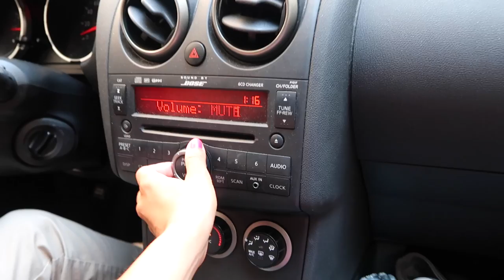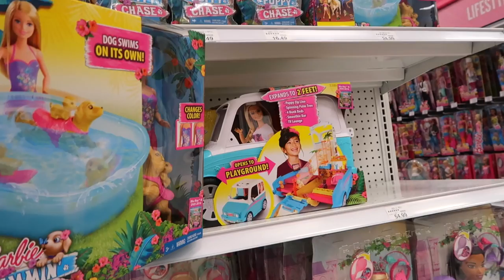BABY IS STARVING! (9.4.16 - DAY 990) thatsBETSYV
Quick trip to the city for the Clinique meetup which was alright-- not many amigos came out. We had lunch or dinner at Dallas BBQ-- YUMMY! Then spent a whole bunch of time at Toys R Us so Ziana could pick out her toy from the job she got money from. It was a fun adventure as she wanted all the toys and he biggest!

1- What's my name? Betsy!

2- Kids: Ziana Eliz and Gunner Patrick

3- Man in video? My boyfriend aka Boytoy

4- Where do we live? NYC

5- How old am I? Forever 21, I don't age ever since I found the fountain of youth

6- What camera do I use? Canon G7X Mark 2